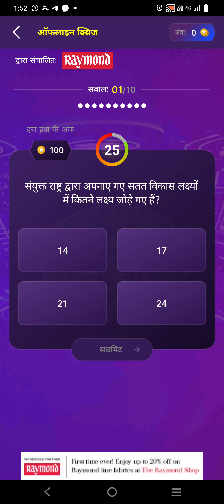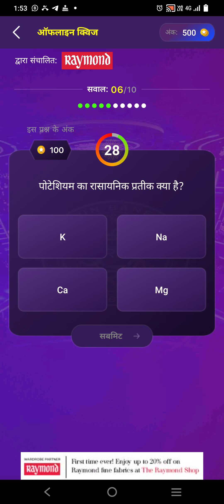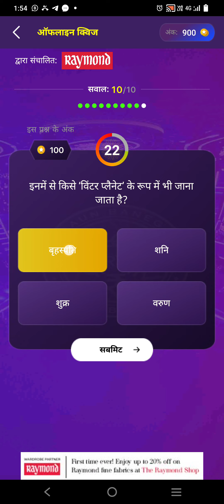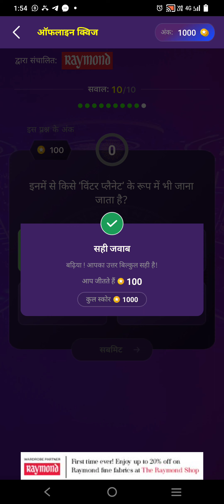KBC Raymond Weekly Quizs Right Answer Today 28 October 2024 Monday